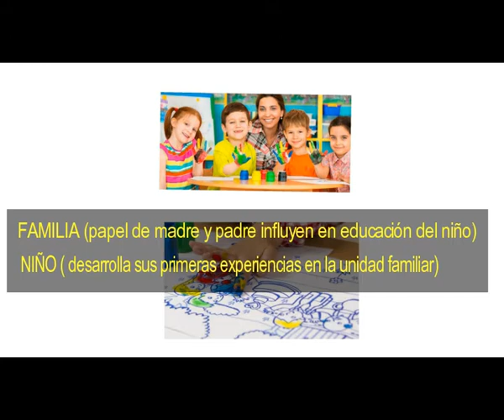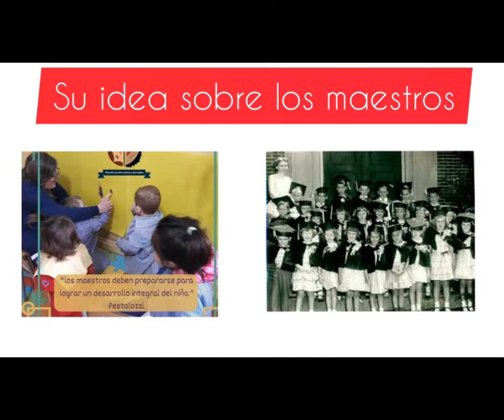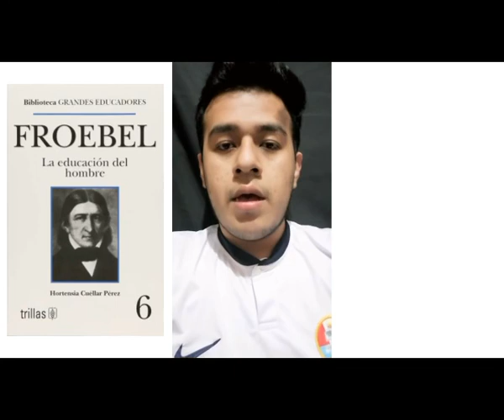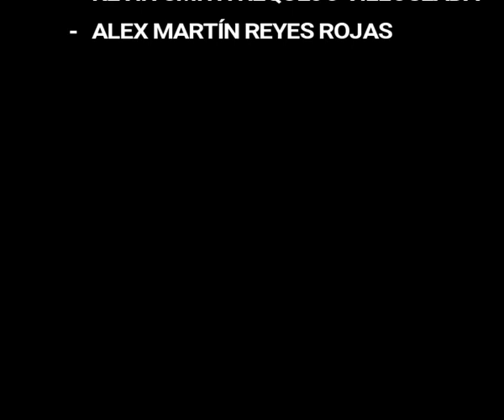PEDAGOGÍA DE FROEBEL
VÍDEO EDUCATIVO ELABORADO POR LOS ESTUDIANTES: ALEX MARTIN REYES ROJAS Y KEVIN SMITH REQUEJO VILLOSLADA, EN EL ÁREA DE TEORÍA DE LA EDUCACIÓN II - CARRERA PROFESIONAL DE IDIOMAS: INGLÉS, ESCUELA DE EDUCACIÓN SUPERIOR PEDAGÓGICA PÚBLICA "GENERALÍSIMO JOSÉ DE SAN MARTÍN" - MOYOBAMBA, 2020